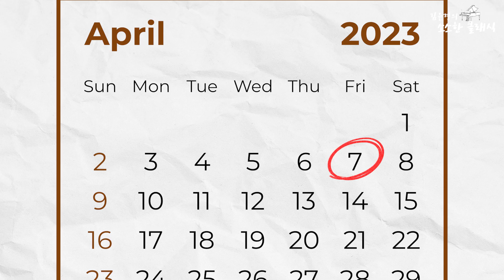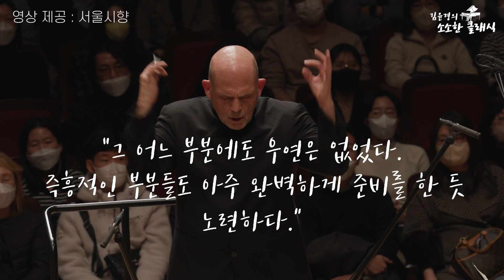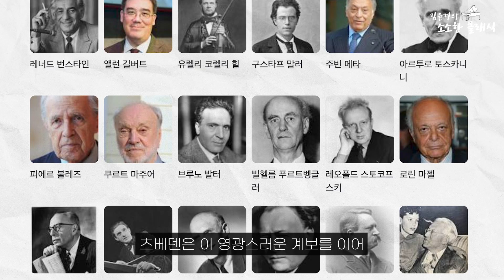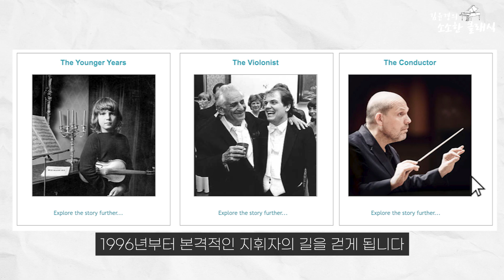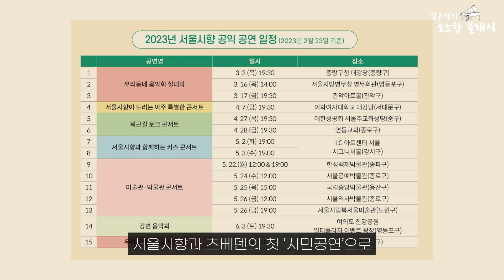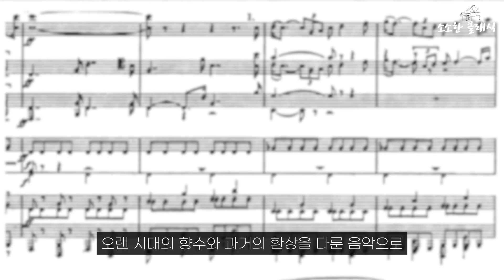세계 탑 지휘자 얍판 츠베덴￼| 클래식 해설| 서울시향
월클 지휘자가 전직 바이올리니스트라는 사실!

서울시립교향악단의 차기 지휘자로 오는
현 뉴욕필 지휘자인 얍 판 츠베덴!
사실 그의 본캐는 바이올리니스트였죠.
어쩌다가 세계적인 지휘자로 급부상하게 된
이 지휘자는 누구인지,
어떤 특별한 사연이 그에게 있는지 한번 만나보시죠!

2023년 4월 7일,
세계적인 지휘자 얍 판 츠베덴과 함께 하는 특별한 소년..
자세한 소식은 영상을 통해 확인해 보세요 :)

*얍 판 츠베덴 (Jaap van Zweden)
성은 van Zweden(판 츠베덴)이 올바른 호칭입니다.
영상에서는 van을 뺀 Zweden(츠베덴) 으로만 지칭한 점 참고해주시길 바랍니다:)

00:47 특별한 별명의 소유자?
01:29 그는 금손이다?
01:46 엄청난 족보 혹은 계보?
02:18 본캐는 따로 있었다?
03:00 모든 만남은 우연이 아니다?
03:46 사연 있는 남자?
04:53 노 머니?
05:20 특별한 재능을 가진 바이올리니스트
06:12 소클쌤과의 특별한 인터뷰
07:23 음악회 프로그램

*이 영상은 서울시향의 의뢰를 받아 제작되었습니다.

● 소소한클래식을 직접 후원하실 수 있습니다.
 → 하나은행 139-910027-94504 김윤경(SOSOHANCLASSIC)